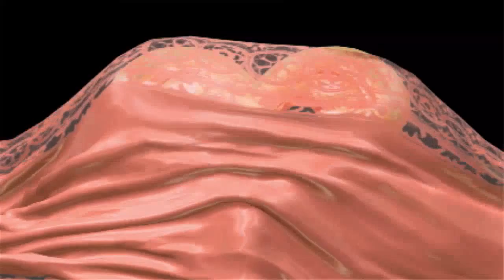Kate Tsui Từ Tử San 徐子珊